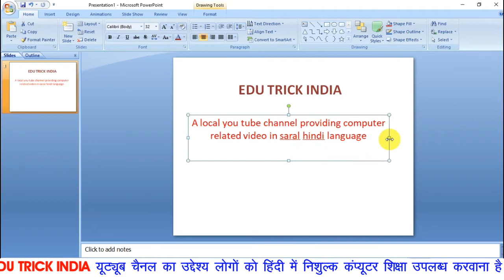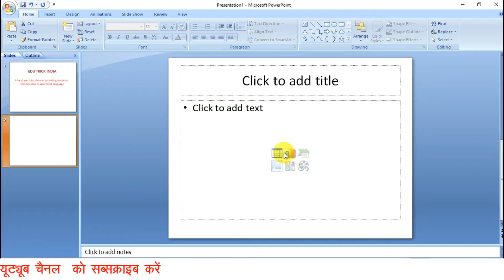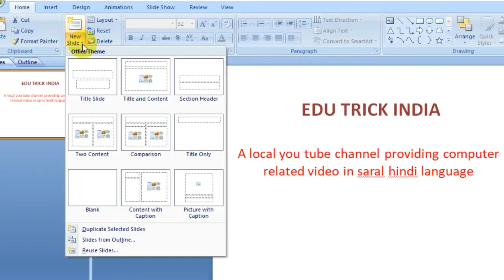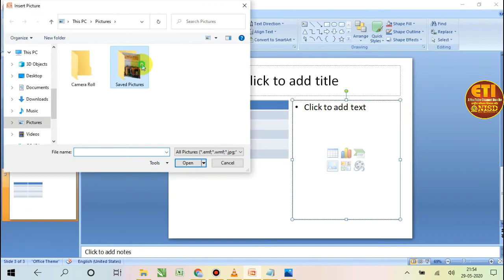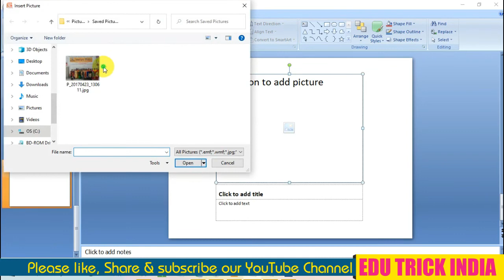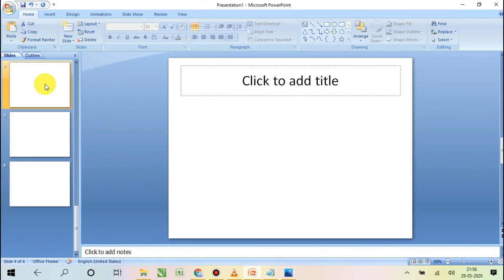02 Ms Powerpoint Home Menu Slide Option Video In Hindi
SLIDE OPTION IS A VERY USEFULL FUNCTION IN MS POWERPOINT PRESENTATION SO THAT YOU CAN INSERT SLIDE, NEW SLIDE INSERT DELETE SLIDE AND OTHER FEATURE RELATED TO SLIDE.
SEE FULL VIDEO TILL END FOR DETAILED INFORMATION